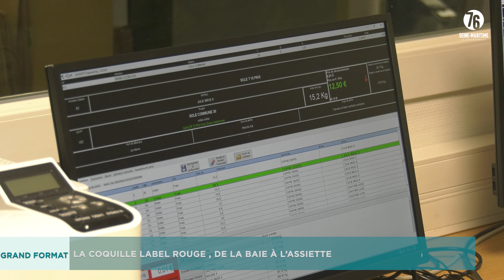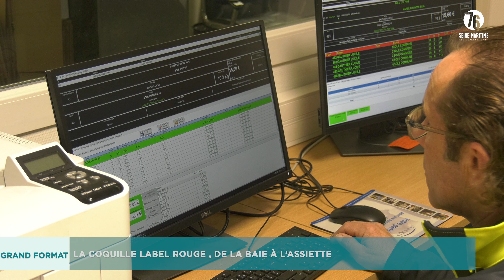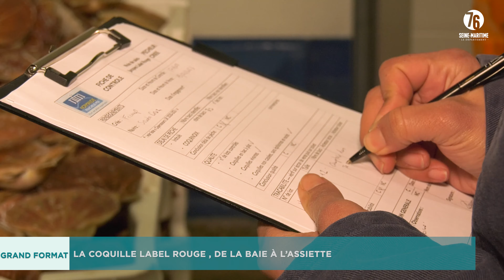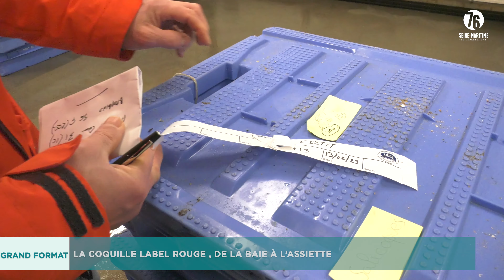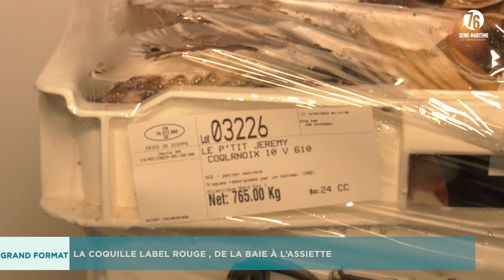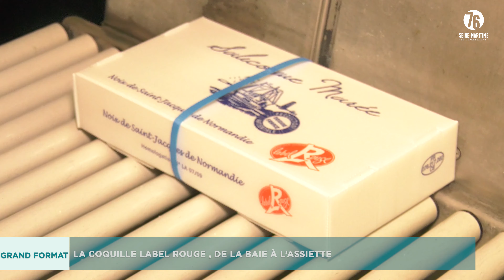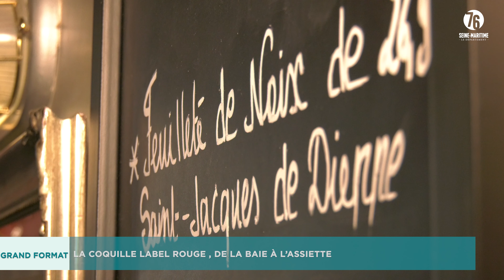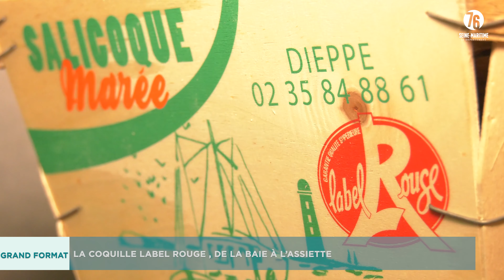Grand format la coquille label rouge, de la baie à l'assiette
Une belle noix bien charnue avec un corail généreux, voici le mets très recherché des amateurs de saveurs marines : la coquille Saint-Jacques Label Rouge de Normandie. Les pèlerins à Saint-Jacques de Compostelle qui ramassaient cette coquille sur les plages de Galice (Espagne) en souvenir, en ont fait leur emblème au retour de leur voyage. Aujourd’hui, elle est l’espèce emblématique de la Normandie. La coquille Saint-Jacques Label Rouge est une Pecten Maximus qui a choisi les eaux fraîches des fonds sablonneux des rivages de la Normandie, et plus particulièrement de la Baie de Seine, pour s'épanouir. Elle y fait vivre près de la moitié des navires de pêche côtière, essentiellement de moins de 16 m, à tel point que la Normandie est la première région française de pêche de coquille Saint-Jacques et le Label Rouge permet de préserver et de protéger ce terroir marin. La coquille Label Rouge exige une traçabilité et une exigence à toutes les étapes de la récolte à la vente, au décorticage jusqu’au plaisir ultime de la cuisiner. Saveur et qualité sont au rendez-vous, fraîcheur sur toute la ligne. Une philosophie de l’exploitation haut de gamme de la coquille Saint-Jacques qui ne la quitte pas de la baie à l’assiette.